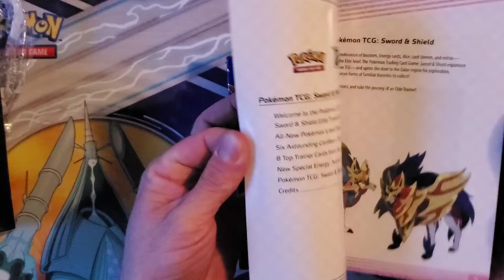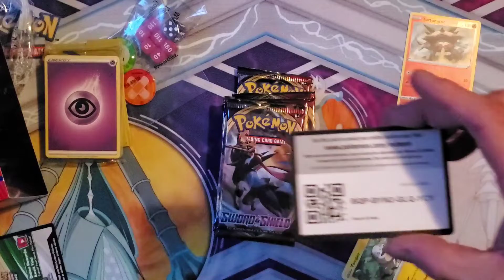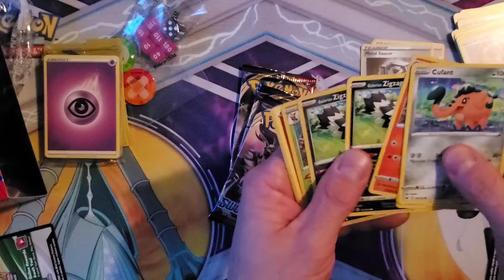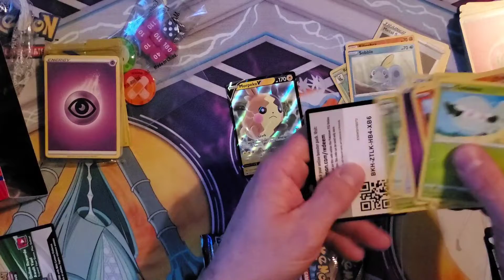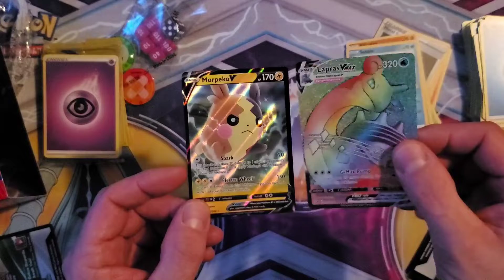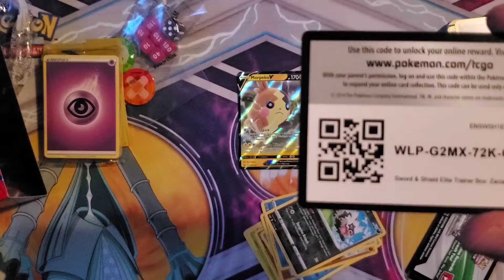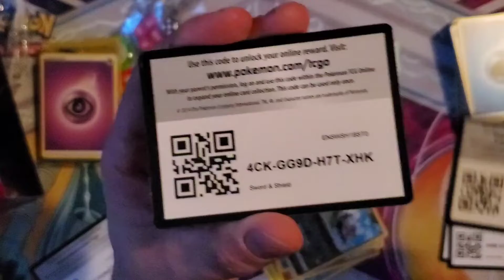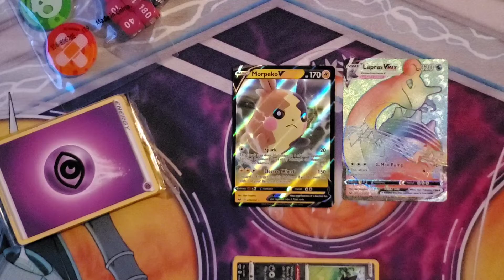Sword&Shield Zacian Elite Trainer Box Opening!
Zacian Sword&Shield Elite Trainer Box Opening! Got a pretty good pull out of this one! I wont spoil! Watch and take advantage of the free codes! Tell me what you think! Thanks! Keep on Battling!